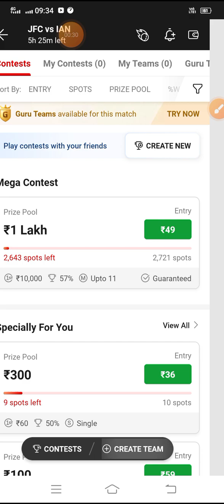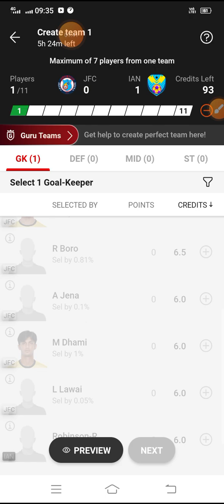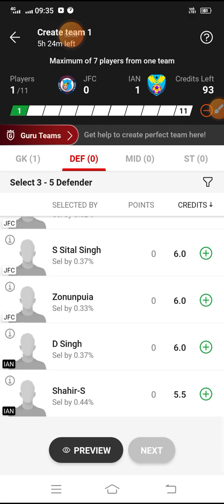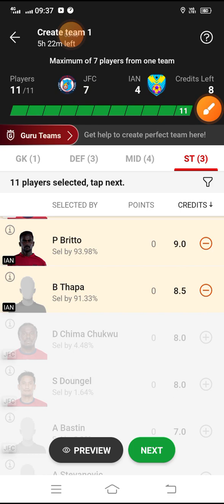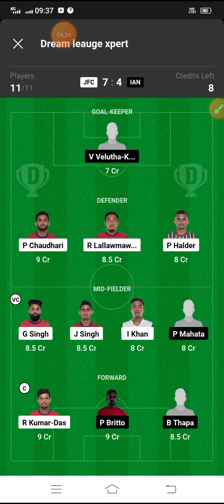JFC VS IAN Dream 11 Football Match | Jamshedpur FC vs Indian Army | Durand Cup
🌈***Your Quarries 🌈

jfc vs ian

JFC VS IAN best playing XI

Grand league team for today's JFC vs IAN Dream11 football match

Latest news on playing 11 of JFC

Latest news on playing 11 of IAN

Dream11 durand cup league playing today

JFC vs IAN dream11 durand cup dream11 17aug2023

Today dream 11 team playing JFC vs IAN dream11 football match

JFC VS IAN

jfc vs ian dream 11 team

Jamshedpur FC vs Indian Army

jfc vs ian dream 11 prediction

dream 11 team jfc vs ian